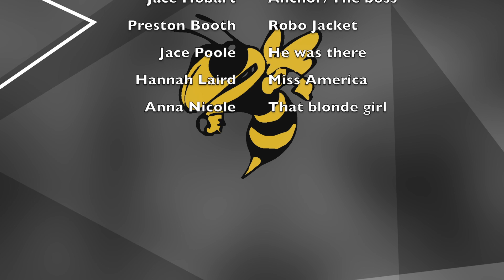December 8, 2014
mmj